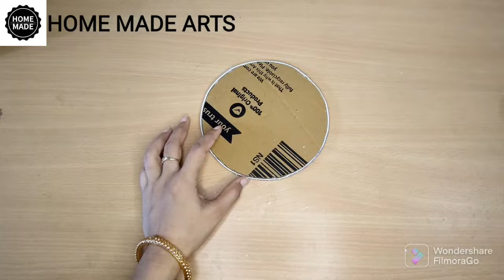Best out of waste craft ideas | Cardboard craft ideas | best use of old cardboard